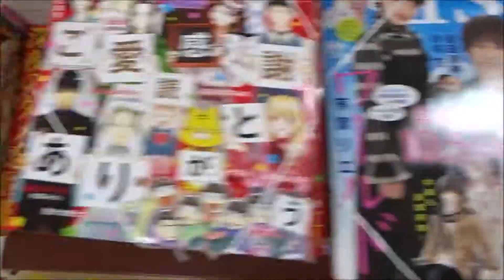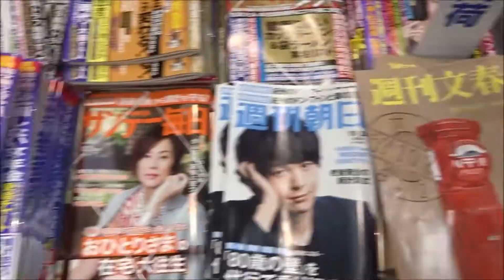週刊漫画タイムス 2018年 11/2 号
500万回再生達成
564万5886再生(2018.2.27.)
3年間で動画1万本
Hiroshima Prefecture
Itsukushima Shrine
 毎日投稿
広島youtuber
次世代 youtuber
１日10万回再生
１００万回以上再生されている動画、チャンネル